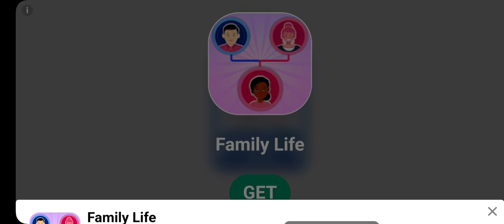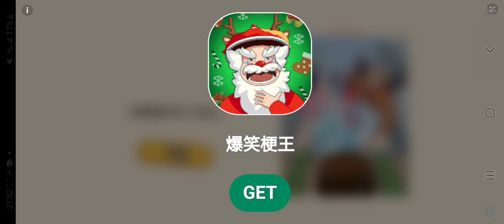孤膽車神 小外捲